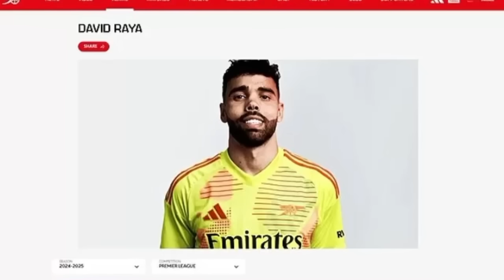Ronaldo ស៊ុតប៉េណាល់ទីមិនចូល ប៉ុន្តែព័រទុយហ្គាល់ឡើងវគ្គ 8​ក្រុម​ Euro,De Bruyne មិន​ប្រាកដ​ប្រជា​អំពី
⚽ចំណងជើងព័ត៌មាន​កីឡា⚽
-Ronaldo ស៊ុតប៉េណាល់ទីមិនចូល ប៉ុន្តែព័រទុយហ្គាល់ឡើងវគ្គ 8​ក្រុម​ Euro ។ ​
-De Bruyne មិន​ប្រាកដ​ប្រជា​អំពី​អនាគត​ជាមួយបែលហ្សិក​ក្រោយធ្លាក់ចេញពី Euro ។
-Pedri វ៉ាដាច់កំណត់ត្រារបស់ Ronaldo ។
-UEFA កំពុងស៊ើបអង្កេតលើ Bellingham ជុំវិញកាយវិការ ។
-Bayern ឈានដល់កិច្ចព្រមព្រៀងជាមួយ Xavi Simons ។
-​តម្លៃកំណត់របស់ Bayern សម្រាប់ de Ligt ខណៈដែល Man Utd កំពុងពិភាក្សាជាមួយភ្នាក់ងាររបស់តារាជុំវិញការផ្ទេរ ។​
-​Arsenal ធ្វើឱ្យដំណើរការជម្រើសចុះហត្ថលេខាលើ Raya ជាអចិន្ត្រៃយ៍ពី Brentford ។
-Brentford បញ្ចប់ការចុះហត្ថលេខាកំណត់ត្រាក្លឹបលើ Thiago ក្នុងតម្លៃ 30 លានផោន។
-Bologna ផ្ញើសារទៅ Man United ជុំវិញការផ្ទេរ Joshua Zirkzee ។
-Aston Villa ចុះហត្ថលេខាលើខ្សែបម្រើ Barkley ពី Luton។
-Romano: Le Normand ទៅ Atletico​ លើកិច្ចព្រមព្រៀងដែលមានតម្លៃ 30 លានអឺរ៉ូ។
បាល់ទាត់អន្តរជាតិ​
កីឡាបាល់ទាត់
ពត៌មាន​កីឡា​បាល់ទាត់​
Football News
Cristiano​ Ronaldo
Neymar​ Jr
Liverpool
Barcelona
Real Madrid
Kylian Mbappe
Erling Haaland
Jude Bellingham
Euro 2024
Round of 16
Portugal
Diogo Costa
Kevin De Bruyne
Belgium
Pedri
Spain
UEFA
Xavi Simons
Matthijs de Ligt
David​ Raya
Igor​ Thiago
Joshua Zirkzee
Ross Barkley
Robin Le Normand
Bayern Munich
PSG
Arsenal
Chelsea
Ligue 1
La Liga
Sport News
English Premier League
Serie A
International Football